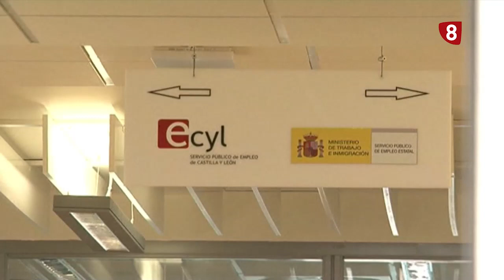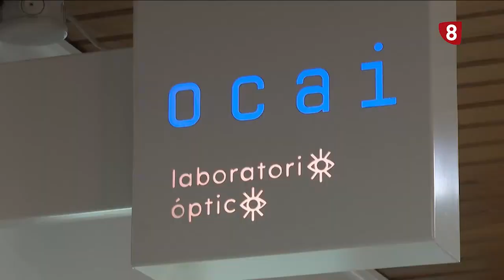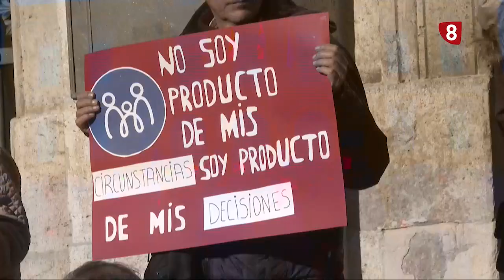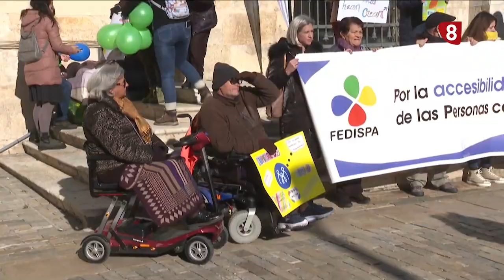Noticias 20:00h (2 diciembre 2022) La 8 Palencia CyLTV